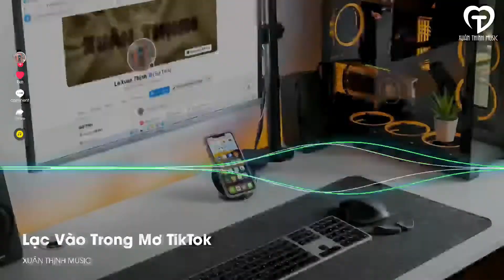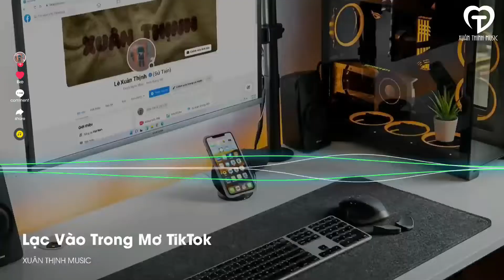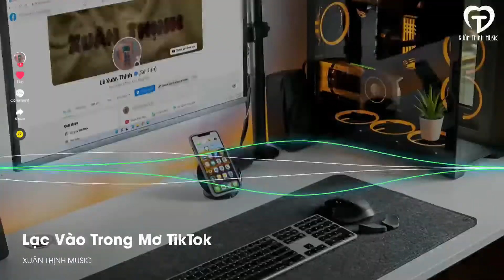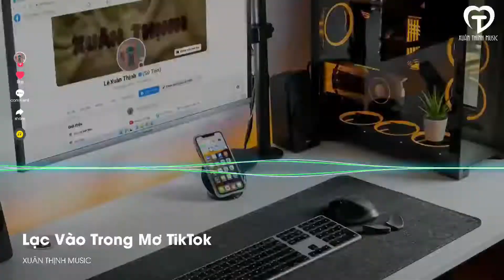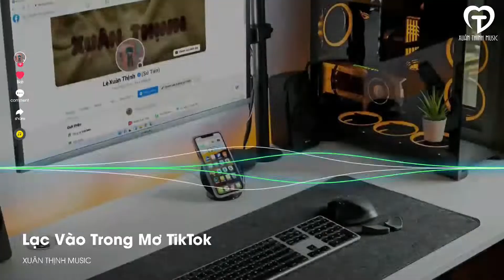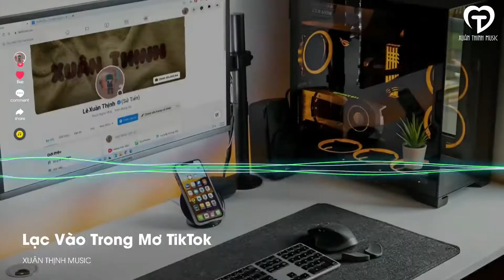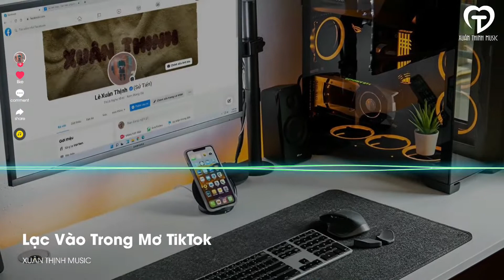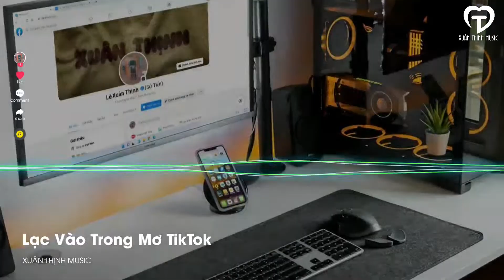Nhạc Trẻ Remix 2022 Hay Nhất Hiện Nay, NONSTOP 2022 Bass Cực Mạnh,Việt Mix Dj Nonstop 2022 Vinahouse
NONSTOP 2022 Vinahouse Việt Mix - Nhạc Trẻ Remix 2022 Hay Nhất Hiện Nay, Nhạc Dj Bass Cực Mạnh

© Bản Quyền Video Thuộc Về Nhạc Sàn Pro